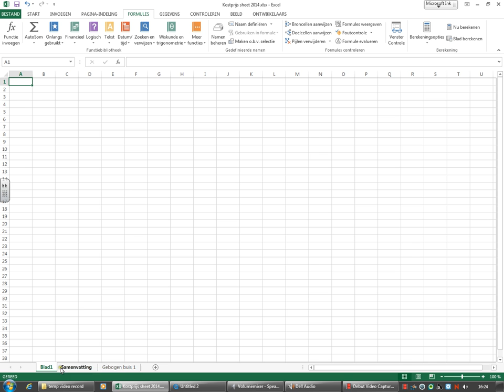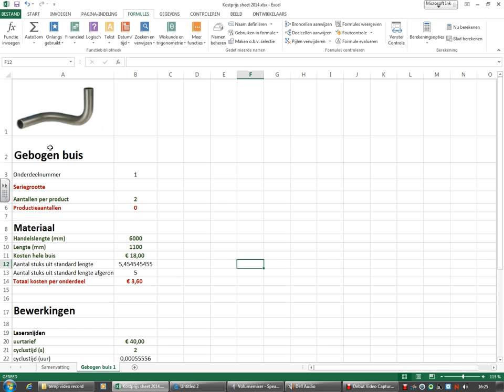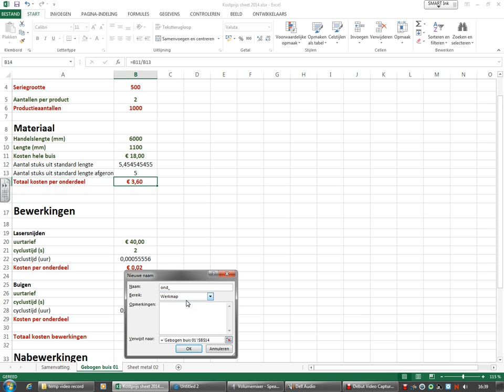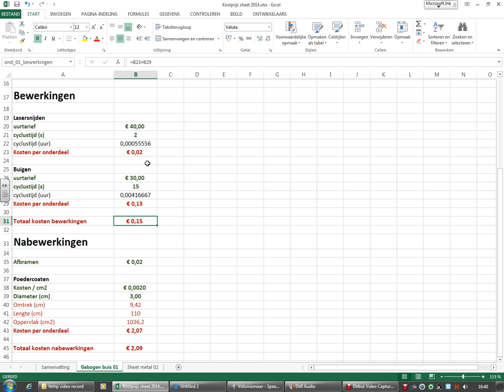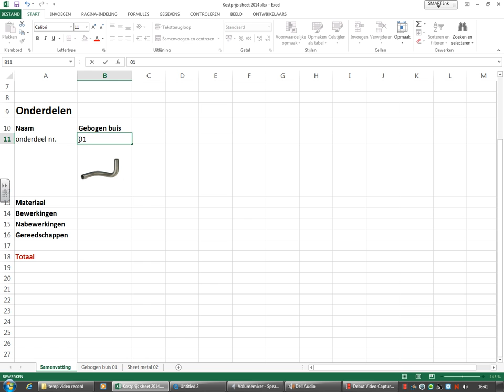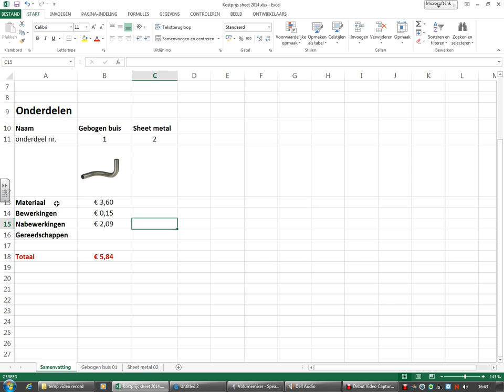Kostprijsberekening met Excel, deel 1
Kostprijsberekening bij product ontwerpen. Tutorial door George Hlavacs, docent Industrieel Ontwerpen aan de Hogeschool Rotterdam